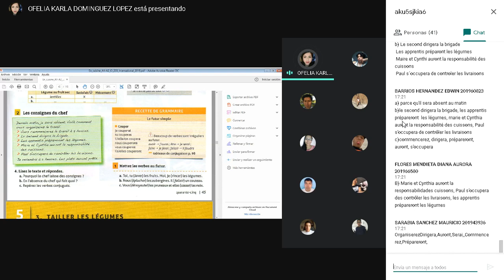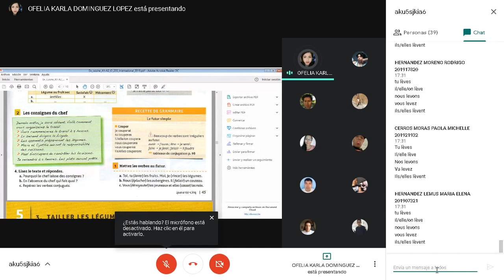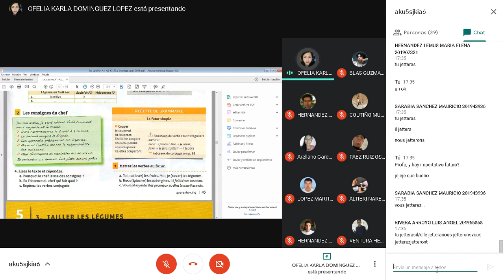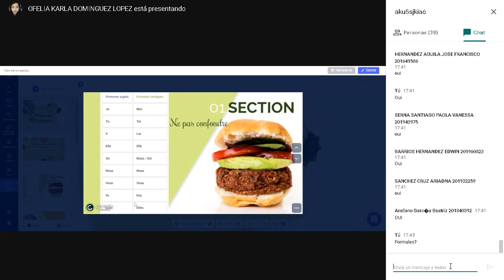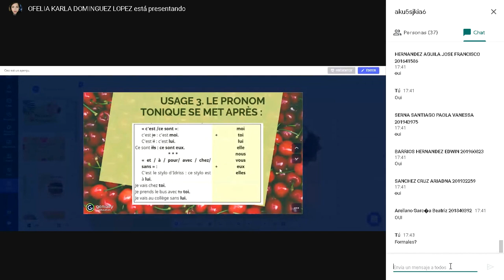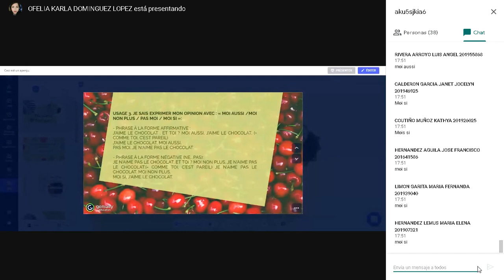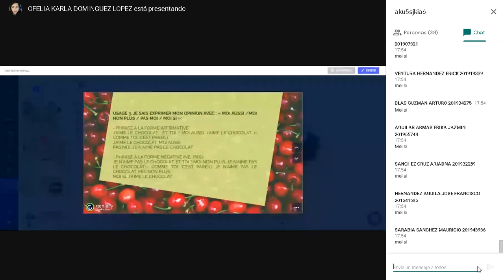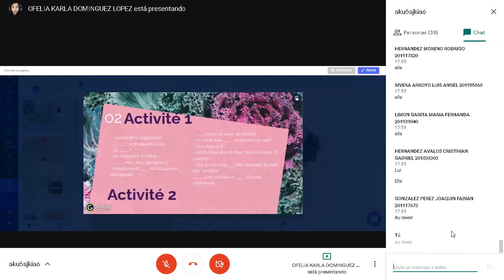Francés III 01Sep2020